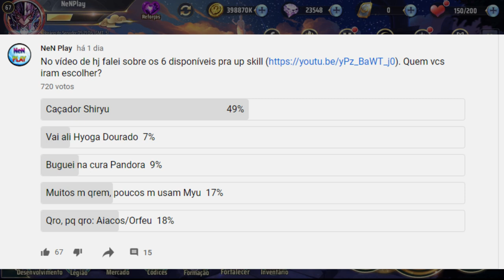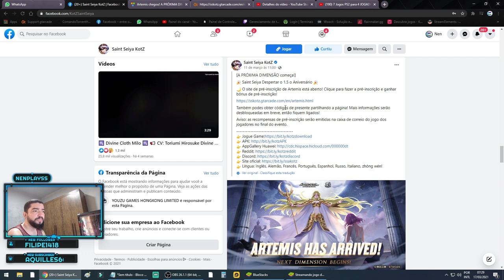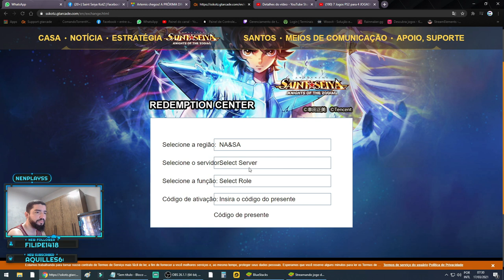Ganhe 02 Gemas com Novo Código, Confira os Eventos nas Novidades da Semana - Saint Seiya Awakening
gtarcadecreatorteam nenplay saintseiyaawakening Confira o que veio nessa atualização do lançamento da Deusa Artemis além de novo código que nos dar como recompensa 02 gemas mais alguns itens adicionais.